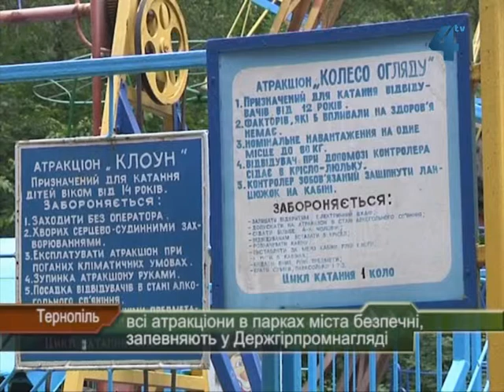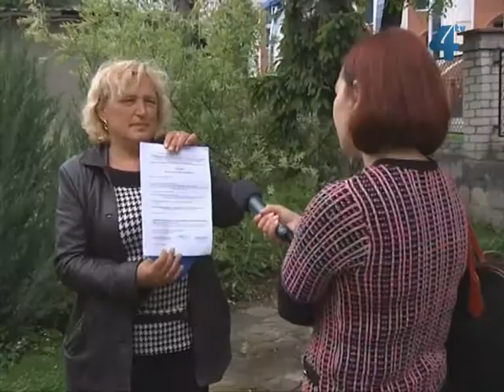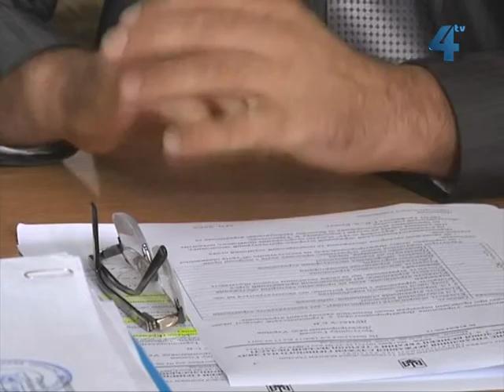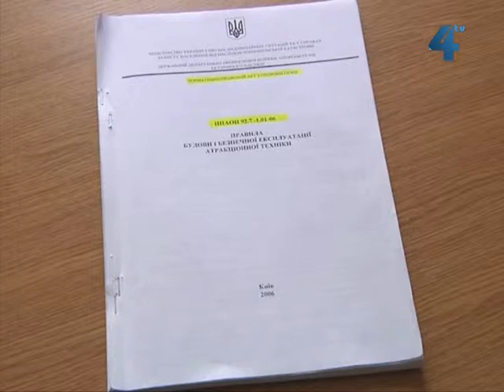Знати Більше, 6 червня 2013